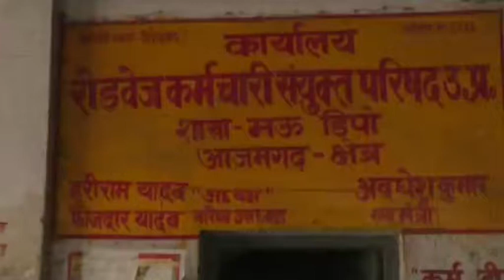मऊ में इस वजह से हो रहा रोडवेज को लाखों का घाटा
मऊ : जिला प्रशासन ने पिछले कई दिनों से त्योहारों से लेकर नगर क्षेत्र में बड़े वाहनों का प्रवेश बंद कर रुट डायवर्जन कर दिया गया है. इस कारण रोडवेज को रोजाना एक लाख रुपये से अधिक का घाटा हो रहा है. वहीं यात्रियों को भी खासी दिक्कतों का सामना करना पड़ रहा है.